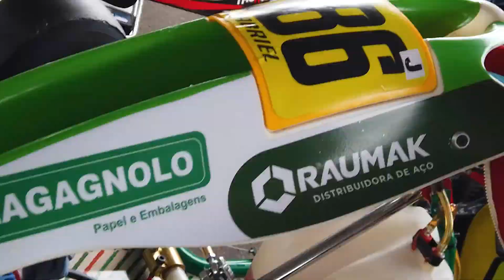GABRIEL MOURA - COPA SP LIGHT DE KART 2022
Kartódromo Ayrton Senna - Interlagos - SP